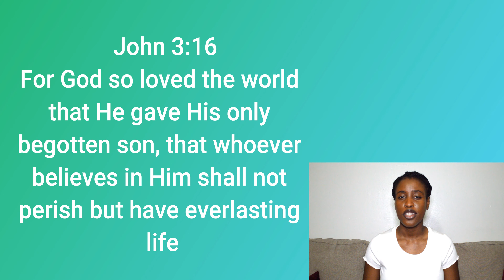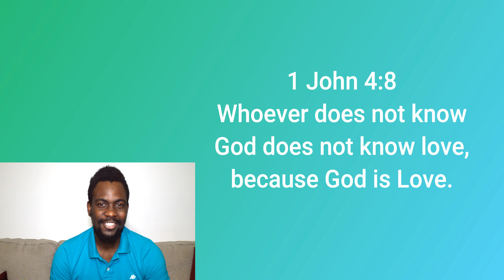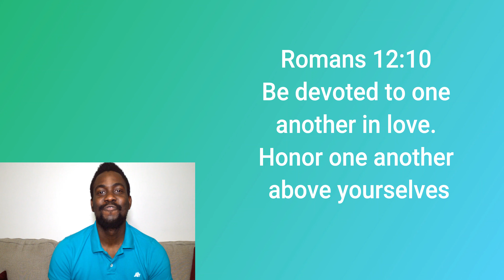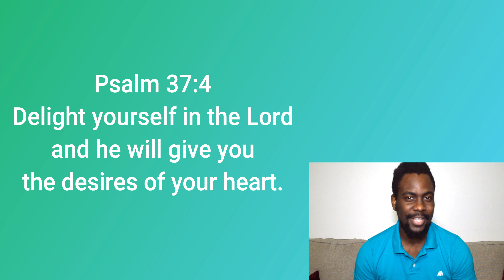Bible Verses on TRUE LOVE for Christian Dating || GOING STEADY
In this video, we share some scriptures that can help you form and identify true love.

We have videos on many different topics and we do hope you will enjoy watching and commenting on as many as you find informative, helpful, funny or interesting. Here's a list of some popular topics we have done:

We are a Christian married couple sharing advice on Youtube. We are not relationship experts but as we learn and experience different things in our relationship, we've decided to share them with you. Follow our journey in love as we discover new things about each other and apply our own advice to our marriage. We also have a small clothing line that you can totally support as well!

Well, check out our channel and watch a video or 2, if the first couple of videos don't entice you, i'm sure if you keep scrolling, you'll find something worth your fancy. We're growing, we're learning and most of all we're having fun! This is a new and worthwhile experience for us and we want to grow our community of those who believe that with God's principles any relationship WILL NOT fail. Pray for us as we do this, as well as give us any ideas you think we could do. We don't mind cooking, playing a game, or even bringing you into our daily lives through vlogs, pictures, or sharing our everyday routines.

Thanks for clicking on our video and we hope you can be a part of growing our business. God bless, and as we always say, keep going steady!